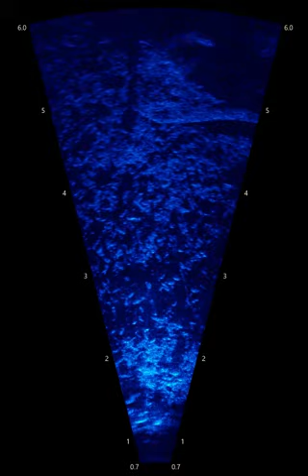River herring migration - High resolution acoustic imaging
This video was created using high resolution acoustics.  It shows a school of river herring migrating up the Herring River in Harwich Massachusetts on there annual spring spawning run.  Traditionally it was thought that these fish only moved during daylight hours however this new technology has shown that these fish move throughout the night.  This video was collected just before sunrise (5:30 am) on April, 24th, 2018.